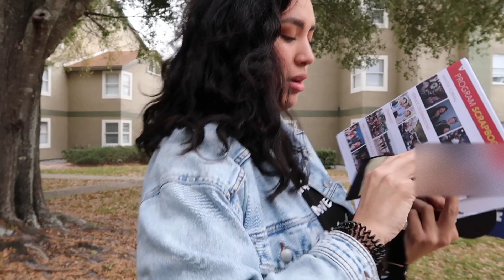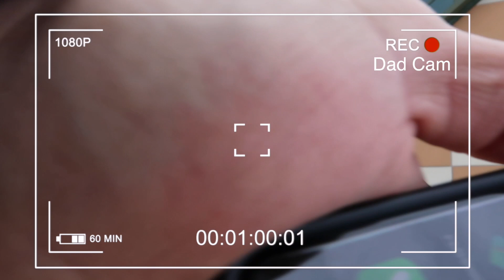MOVING INTO MY APARTMENT, CASTING, AND FIREWORKS // dcp spring 2020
HELLO FRIENDS!
For this video, I take you with me to check into my new apartment and go to CASTING!
I'm super excited to be finally starting my journey of this program! I have been moved here for a little over a week and am loving every minute of it! I know I'm a little behind on posting, I'll explain all that in the next video, but for now enjoy video and you'll be seeing some magic here soon!